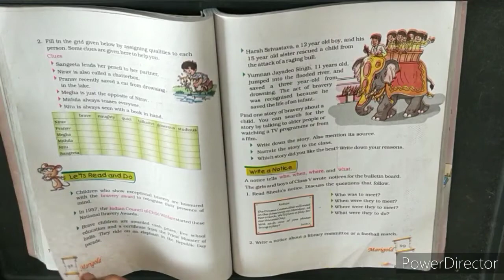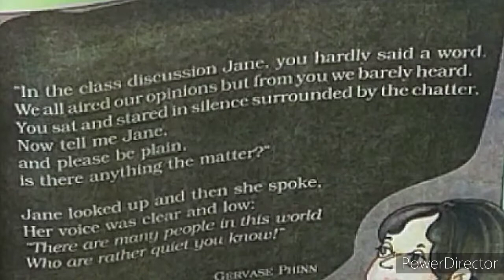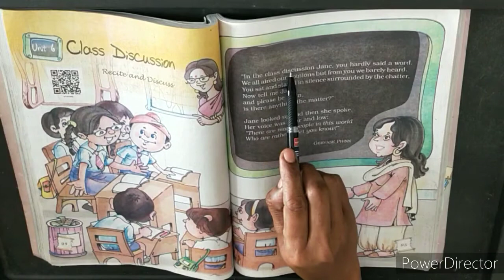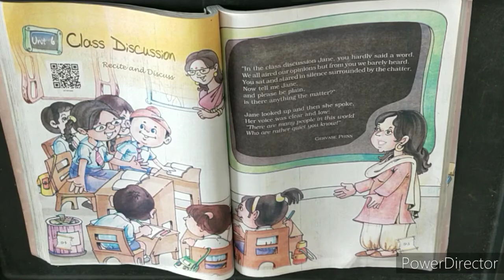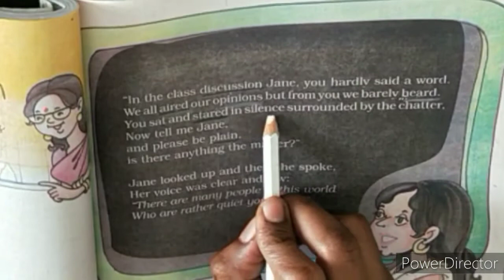unit 6 class discussion // mari gold// class 5 // English// kendriya vidyalaya